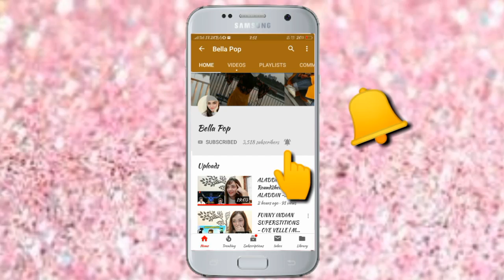SAHOO: ENNI SONI SONG | PRABHAS | SHRADDHA KAPOOR| GURU RANDHAWA TULSI KUMAR |REACTION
This video is made just for an entertaiment purpose and its free from promotion and free from commercial purpose